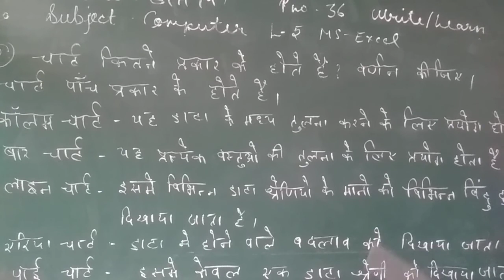Computer class8hM 29.11.20